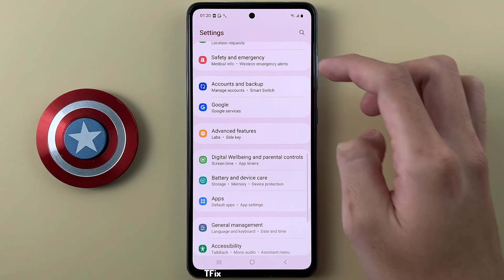High contrast font, letters with black borders on Samsung A52 Android 13